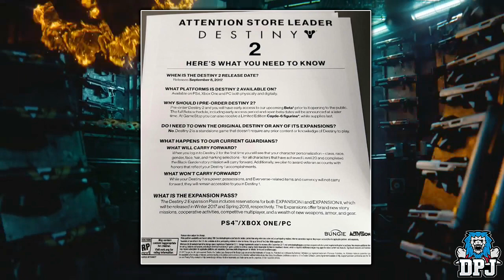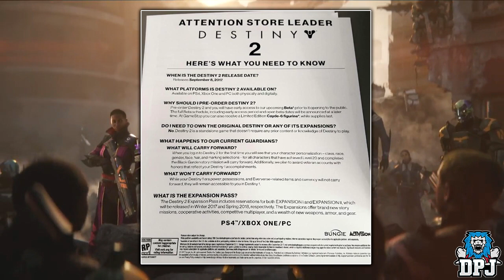Destiny 2 Trailer Secrets: Brother Vance & Xur In Trailer? / Speaker Turned Rogue / DLC Leak & More!